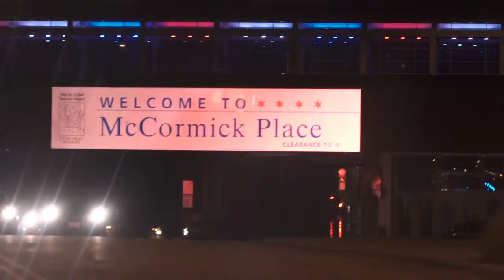POTUS Barack Obama January 20, 2009 to Jan 20 2017 never forgotten but always missed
The Barack Obama administration's Final -Day POTUS Barack Obama January 20, 2009  to Jan 20 2017 never forgotten but always missed